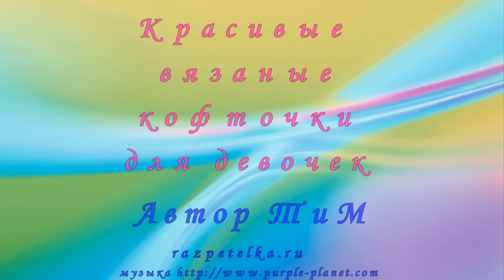Красивые вязаные кофточки для девочек. Beautiful crochet sweaters for girls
Красивые вязаные кофточки для девочек. Beautiful crochet sweaters for girls. А здесь красивые вязаные платья для девочек